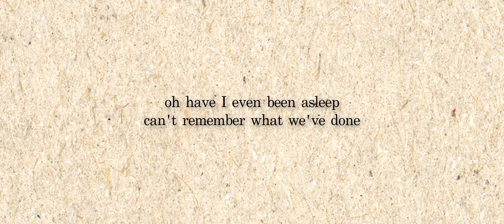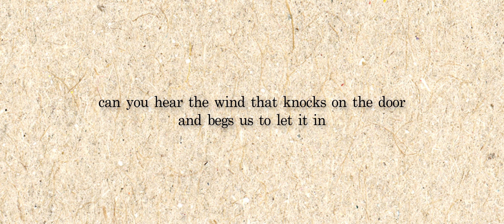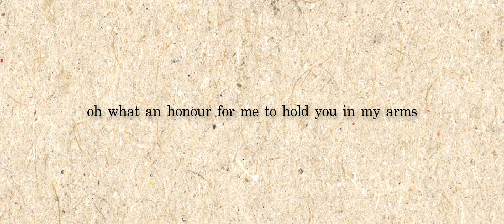Dawn - Deer Anna (L&TF cover)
Hey cuties! Am 12. April 2024 spielen wir Support für DEER ANNA im Häkken in Hamburg. In Vorfreude könnt ihr Euch hier exklusiv unsere Version ihres Songs "Dawn" anhören.

See you all in spring. New music is coming your way very soon! 🌒